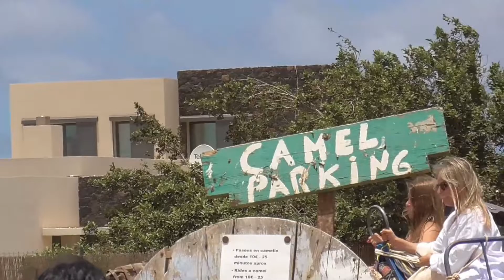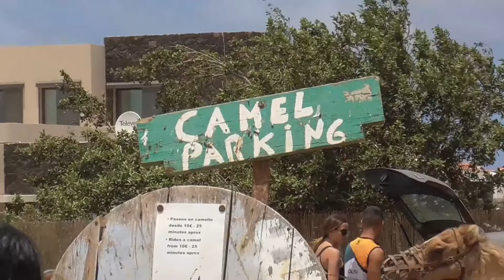Mario´s World: Camels Around The World French Canadian 2023 DVD